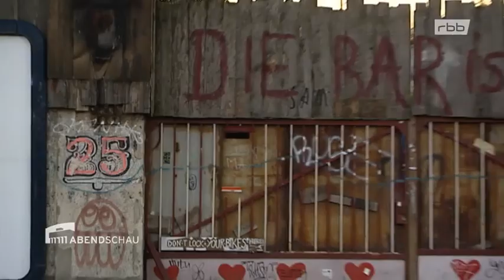Kater Blau an der Spree Berlin